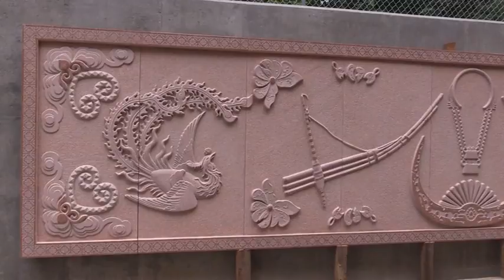Changsha China Friendship Garden Building Part 3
This video shows the beginning stages of building the Changsha China Friendship Garden in St. Paul, MN.  Located in Phalen Regional Park.